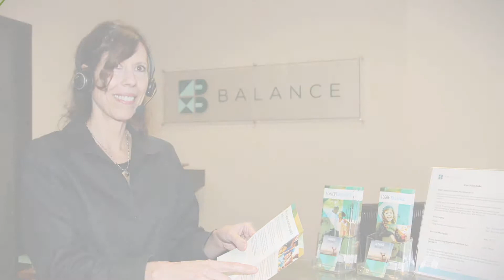Redwood Credit Union: Our Home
Learn about Redwood Credit Union's corporate office on Cleveland Ave in Santa Rosa, CA.